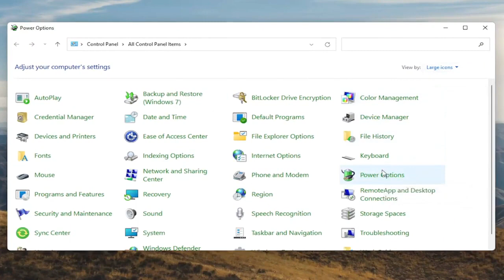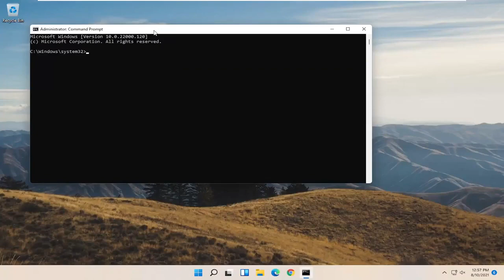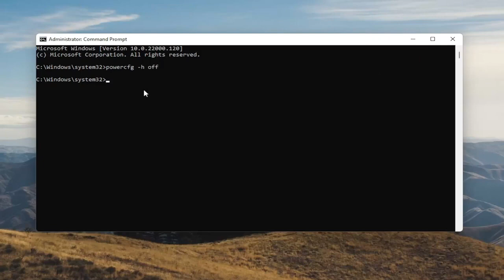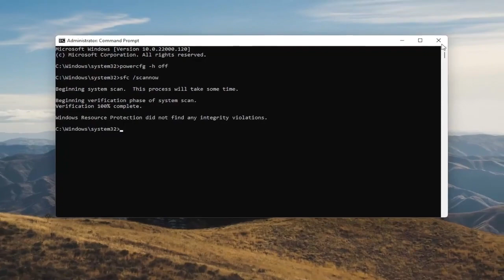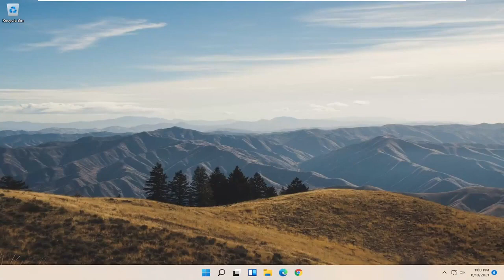Как исправить проблему с выключением Windows 11 - шаг за шагом ИСПРАВЛЕНИЕ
Как исправить то, что Windows 11 не завершает работу должным образом | Индикатор питания ноутбука и вентиляторы остаются включенными после выключения

Совет «выключить и снова включить» для устранения множества проблем, включая ошибки драйверов или программные сбои, не работает, когда компьютер не выключается полностью. В большинстве случаев функция быстрого запуска Windows 11 управляет типом перезагрузки компьютера.

Проблемы, рассматриваемые в этом руководстве:
выключение Windows не работает Windows 11
выключение окон не работает
окна не закрывались успешно
Параметр выключения Windows 11 не отображается
выключение Windows 11 не отображается
кнопка выключения Windows 11 не работает
Windows 11 не выключается должным образом
Windows 11 не закрылась должным образом
окна не закрываются успешно
не может выключить Windows 11
обновление Windows и завершение работы не обновляются
выключение не работает windows 11

Если у вас нет проблем с вашим компьютером, ваш компьютер с Windows должен выключиться одним щелчком мыши. Если Windows не закрывается, несмотря на повторяющиеся попытки, вероятно, на вашем компьютере есть проблемный элемент.

Это руководство применимо к компьютерам, ноутбукам, настольным ПК и планшетам под управлением операционной системы Windows 11 (Home, Professional, Enterprise, Education) от всех поддерживаемых производителей оборудования, таких как Dell, HP, Acer, Asus, Toshiba, Lenovo, Samsung и Huawei.